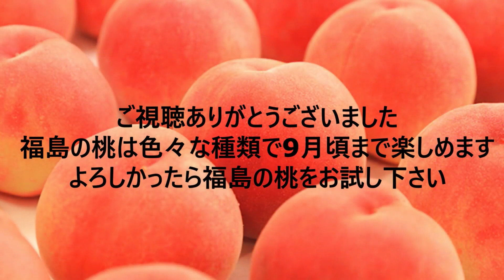産地訪問～福島の桃